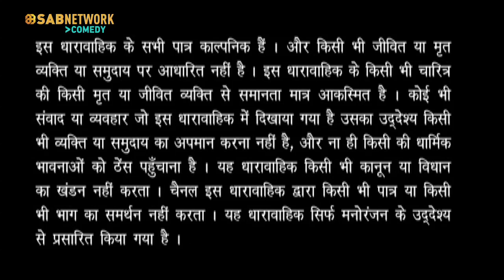पति-पत्नी में झगड़ा I DARLING I LOVE U | EPISODE - 29 | Watch Full Comedy Episode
Rukku tells her mother-in-law that if Shah Rukh can bring electricity in village and if Aamir can make his village tax free, then she can bring water to her town. When Rukku tries to dig her floor, Chintu tells her that she is breaking Pawan's ceiling. Watch this rib-tickling episode and enjoy.

Hilarious situations arise when Vishal , a ""Balak Var"" (Opposite of Ballika vadhu :-)) unknowingly gets into a second marriage and is stuck with having to walk the tight rope between his two wives and work hard to save his mental equilibrium and those of his near and dear ones.